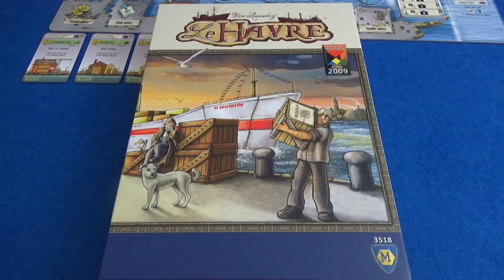Le Havre - Solo Playthrough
A full solo game of Le Havre